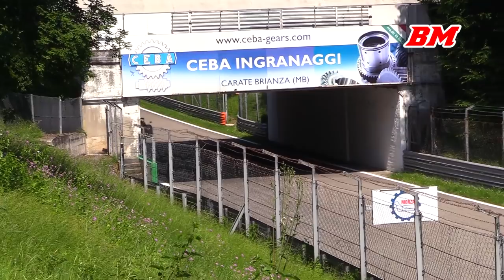BLACK RACE / ROADCARS | 991 RSR, RX-3, i8 GTR, FXX, Zonda R, Impreza, P1 GTR, Huracan, F1, ...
Black on black cars look really cool, so here's a special compilation video with only black cars.
Mostly racecars during testdays and some roadcars.

00:45 McLaren P1 GTR
01:32 2018 Porsche 991.2 GT3 RSR
02:13 Lamborghini Gallardo GT3 REX
02:48 1973 Shadow DN1
03:17 Norma M30 LMP3
03:53 2019 Porsche 935
04:15 Mazda RX-3 13B
04:50 Ferrari FXX evo
05:20 Subaru Impreza GT Turbo
05:39 Porsche 996 GT3 RS
06:06 Porsche 991.2 GT3 RS
06:16 Bugatti Chiron
06:39 VW Beetle
06:49 Renault Clio3 cup
06:58 Ferrari FXX Evoluzione
07:18 2018 Formula 3
07:32 Norma M20 FC
07:54 Ligier Onroak JSP3 LMP3
08:13 1982 Lotus 87B
08:40 Ferrari 599XX evo
09:38 1972 Lotus 72D
09:50 Aston Martin Vulcan
10:14 SCG 003c
10:32 Koenigsegg one:1
10:52 Koenigsegg Agera
11:10 Audi RS3 LMS TCR
11:35 Lamera Cup TTM Competition
12:09 SRT Viper GT3-R
12:49 Scotty GT
13:35 Honda Civic EG
13:52 Euro Nascar Chevrolet Camaro SS
14:36 Ginetta G40
14:58 BMW F13 M6 GT3
15:32 Mercedes-AMG GT3
15:43 Porsche 991 GT3 R
15:58 Audi R8 LMS Ultra
16:14 Pagani Zonda R + Revolution
16:53 Bentley Continental GT3
17:20 2018 Lamborghini Huracán Super Trofeo evo
17:33 1988 Tyrrell 17
18:13 Porsche 991 GT3 R
17:47 Ford GT GT3
19:21 BMW E89 Z4 GT3
20:03 BMW E46 M3 GTR
20:38 Chevrolet Corvette C1
20:52 Chrysler Viper GTS-R
21:02 McLaren M8F
21:09 2008 Ferrari FXX
21:17 Porsche 996 GT2-R
21:28 PumaXs RT
21:49 KTM X-bow GT4
22:15 Lotus Exige GT3
22:28 Ford Mustang GT V8
22:57 Aston Martin V8 Vantage GT2
23:22 Ferrari 250 GT Berlinetta
23:40 Mercedes-Benz 190 evo 2
23:58 BMW i8 V8 GTR silhouette
24:30 Gillet Vertigo PikeXpeak
24:51 Lola F3000 Zytek V8
25:33 2013 Lotus T128 LMP2
25:59 BMW E24 635 CSI
26:15 Audi R8 LMS Supercharged
27:07 2019 Porsche 991.2 GT3 RSR

Filmed with:
Canon Powershot S2 IS
Canon Legria HF M46 + DM-100 microphone
Canon Legria HF G40 + DM-100 microphone
Canon EOS 7D + Røde Videomic ProRelated video